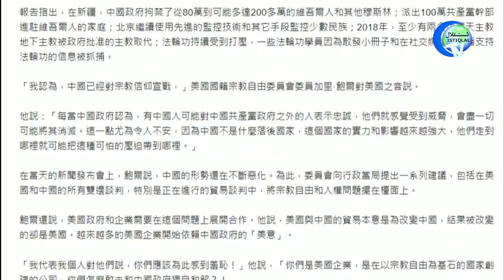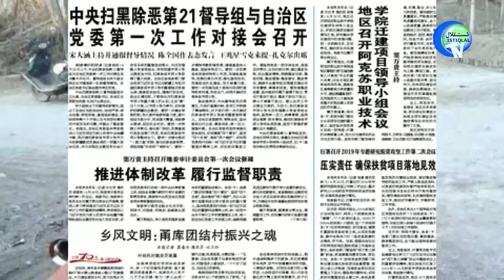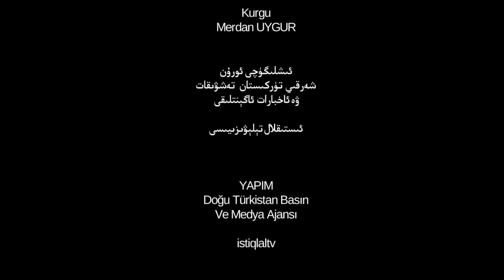ئىستىقلال كۈندىلىك خەۋەرلىرى 2019-04-30